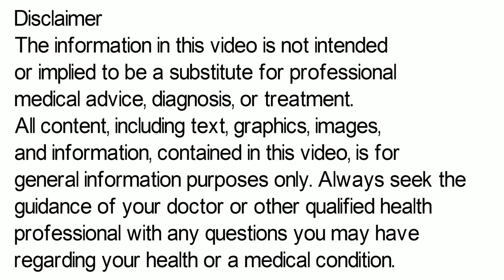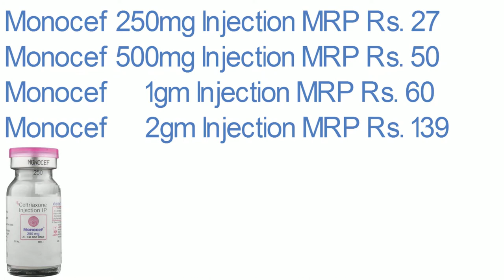Monocef injection, Monocef injection Ke Bare Mein Jankari, Monocef injection Uses in Hindi